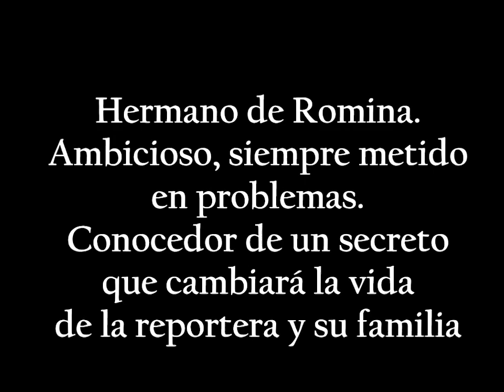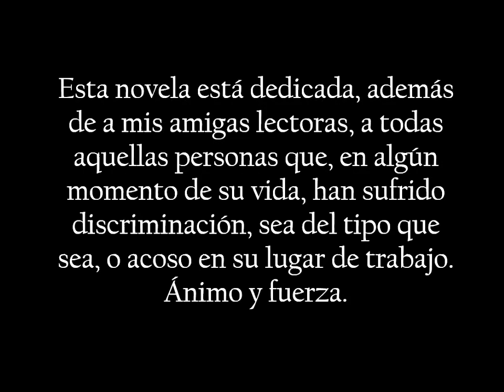Booktrailer - Desafíos del destino - Sandra Estévez Calvar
Romina, de profesión fotógrafa, ha nacido en el seno de una familia humilde y trabajadora. Marvin, por el contrario, creció entre riquezas y comodidades. Se conocen en una sesión fotográfica que la joven realiza en los jardines del palacio de la familia de él. Pese a que ambos salen con sus respectivas parejas, una atracción especial los une, sin saber que, en tiempos pasados, sus familias habían estado muy vinculadas.
Un gran secreto, conocido por muy pocos y descubierto por Aarón, el hermano de Romina, un chico avaricioso por recuperar lo que en tiempos había pertenecido a su familia, y algo conflictivo, impedirá que estén juntos y provocará desavenencias entre ellos.
Una historia de amor y suspense. Una trama, por veces divertida, que implica conflicto de intereses, riñas entre dos familias, envidias, robos y secuestros como arma de venganza.